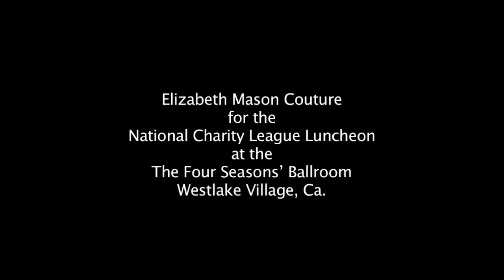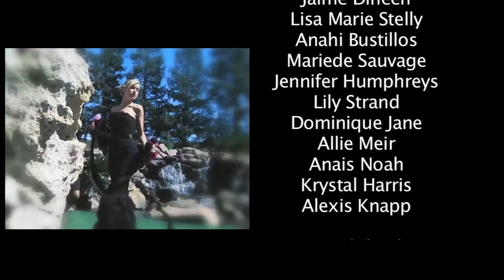Westlake Fashion Show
Sunscope presents Elizabeth Mason Couture for the National Charity League Luncheon at The Four Seasons' Ballroom Westlake Village, Ca.

camera/directed/edited by
Ron Cobert

collection/designs by
ELizabeth Mason
The Paperbag Princess

styled by
Emma Trask

camera
George Papuashvili
Sevack Petrosyan

Ron Cobert

make/hair
Marty Christopher
Alison Cunningham
Alexandra Cathers
Stepfani Talavera
Amy Park
Lindsey Rivera

models
Jaime Dineen
Lisa Marie Stelly
Anahi Bustillos
Mariede Sauvage
Jennifer Humphreys
Lily Strand
Dominique Jane
Allie Meir
Anais Noah
Krystal Harris
Alexis Knapp

special thanks
Julie Weber-Riley
National Charity League
The Four Seasons, Westlake Village, Ca.
Maria Model Management